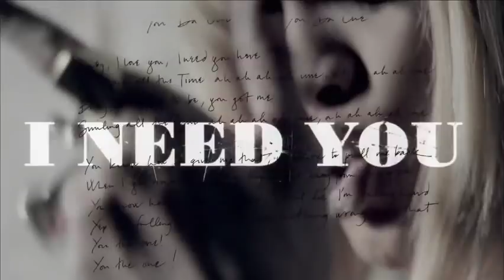Rihanna - Umbrella (acoustic version) - All vevo certified videos